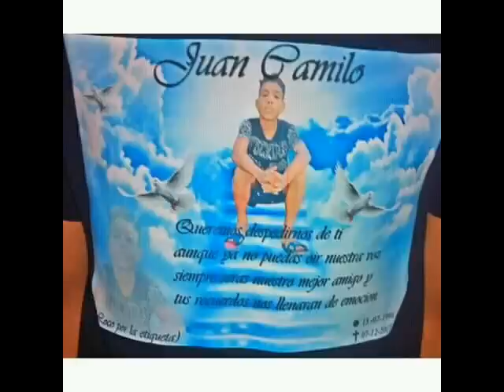Como Duele Que No Estés (Juan Camilo Martinez )RIP -Eifer the king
Homenaje a  Juan Camilo Martinez
Nunca te Olvidaremos .